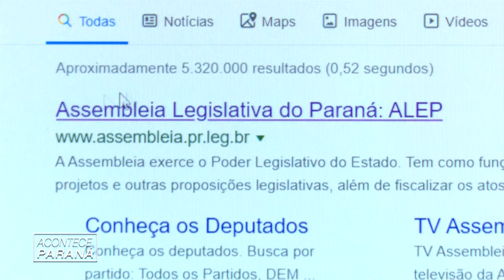Acontece Paraná (09/09/2019) - Acompanhe os trabalhos dos deputados através do site